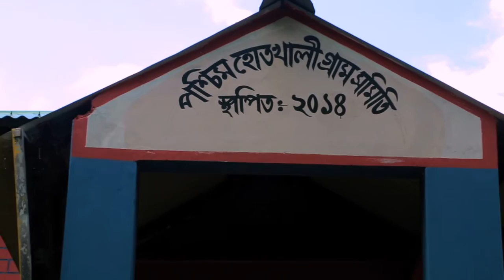Bangladesh: When women take charge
Located near Bangladesh’s highly disaster-prone coast, the village of Hothkali was systematically flooded last year due to an overflowing canal nearby, making its inhabitants' life miserable for months on end. That is until one woman, Minoti Rani, decided enough was enough. Rallying the other women of the village, she started what has become an inspiring example of local communities coming together to better prepare themselves against natural hazards.

This exhilarating story was documented as part of the TV show Amrai Pari ('Together we can do it'), which visits communities in Bangladesh’s most vulnerable areas as they work to build up their resilience in one of the most disaster-prone countries in the world. Funded partly by the European Commission’s Humanitarian Aid and Civil Protection department (ECHO) and produced by BBC Media Action, the programme aims to both inform about these initiatives and inspire others by showcasing simple, low-cost solutions to everyday problems that can be easily replicated.
Read more about the humanitarian assistance provided by the European Commission in Bangladesh

Video by BBC Media Action